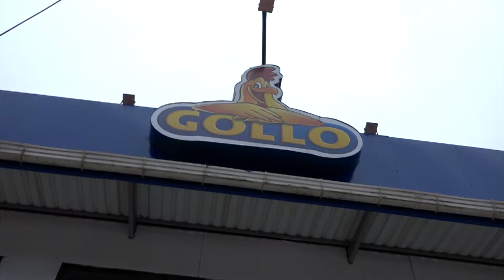GOLLO MONETEVDRE - DÍA DEL PADRE